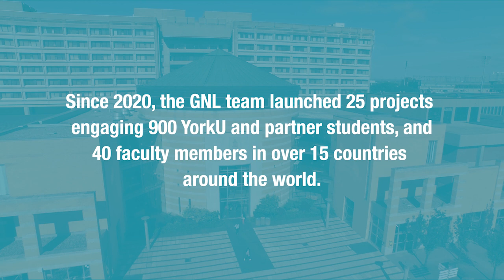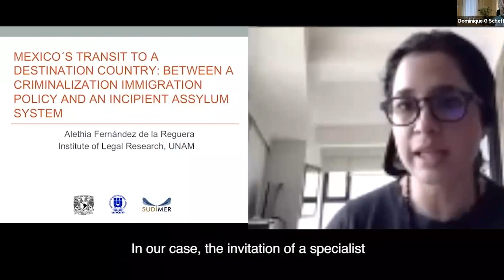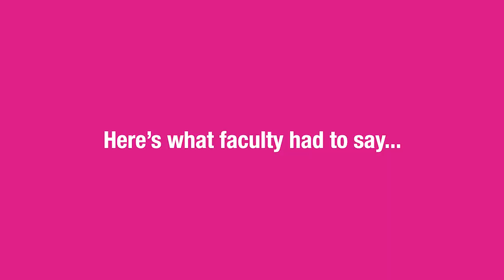Globally Networked Learning at CBIE